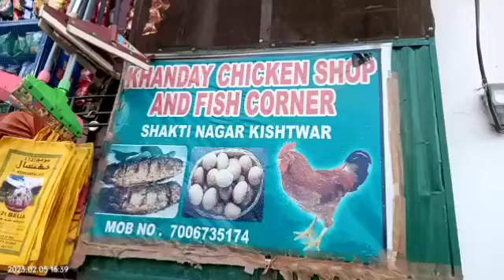One Notorious Drug Paddlers Arrested......(Heroine like Substance Recovered)….Kishtwar Police.